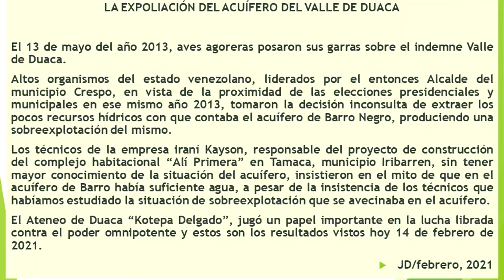LA EXPOLIACIÓN DEL ACUÍFERO DEL VALLE DE DUACA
El acuífero de Duaca: El poder político en la lucha por el agua (*)

"...En conclusión, una vez consumados los trabajos de perforación de pozos en los sectores Barro Negro y El Milagro, de un total de 12 exploraciones realizadas, solo se obtuvieron pozos productivos en 7 locaciones, con una producción por pozo entre 3 y 18 litros por segundo (lps), para un total de setenta litros por segundo, muy por debajo del planteamiento de los iraníes, que esperaban conseguir 105 lps. La primera consecuencia directa de esta manera arbitraría con que se ejecutó el proyecto se produjo antes de los cinco meses de iniciado el bombeo, cuando tres de los pozos con que Hidrolara mantenía el consumo poblacional, quedaron completamente secos, al igual que los pozos de las fincas vecinas se secaron o disminuyeron sensiblemente su capacidad productiva...".

(*) Dugarte J, 2021. La Esperanza del Agua y otras Reseñas. Fundación Buría. Barquisimeto. Estado Lara. 165 p.